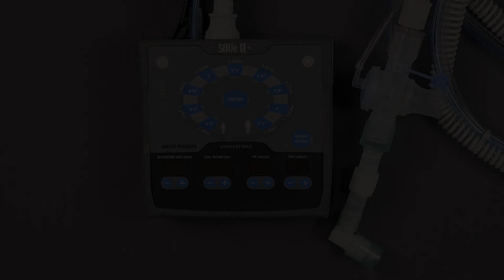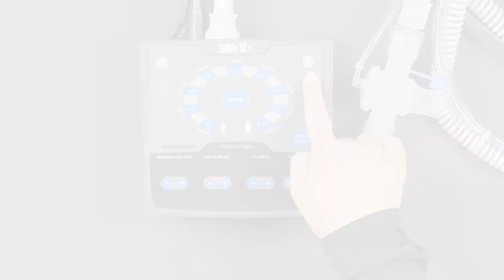How to Operate the SAVeII+ (Simplified Automated Ventilator) Interface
The SAVe II+ (Simplified Automated Ventilator) is designed for use where size, weight, and extreme ease of use are paramount. It is a portable ventilator that can be used manually to assist with CPR. Watch this video to learn how to operate & understand the ventilator interface.